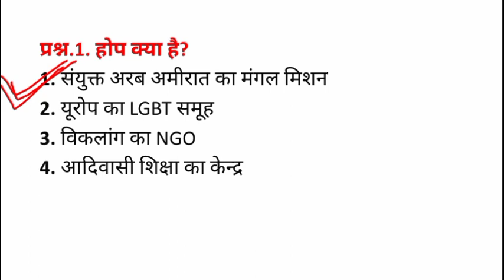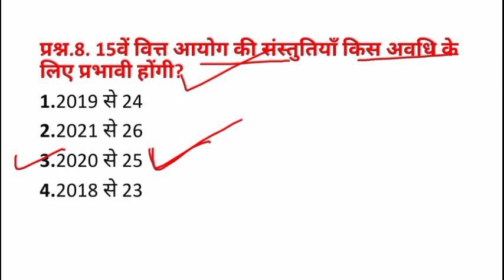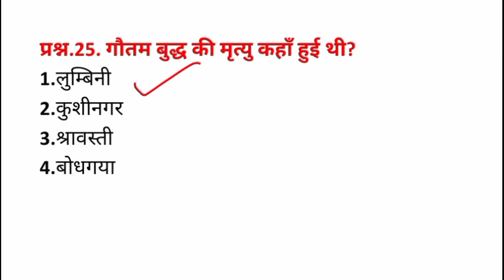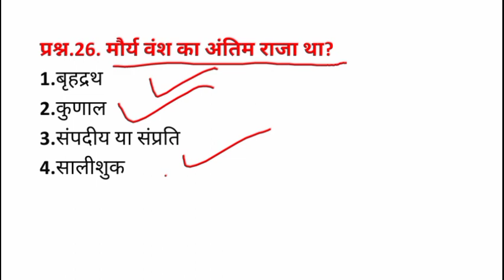सामान्य ज्ञान प्रश्नोत्तरी|Static GK/GS| Group d, NTPC,UP POLICE, Lekhpal,SSC GD, etc, Lucent gk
सामान्य ज्ञान प्रश्नोत्तरी|Static GK/GS| Group d, NTPC,UP POLICE, Lekhpal,SSC GD, etc, Lucent gk@STUDYHELPGK
is video mein vibhinn pratiyogi Pariksha mein Jaise SSC GD group D NTPC CBT 2 upsssc lekhpal SSC CGL Railway ALP technician RPF tatha sabhi exams Jin mein samanya Gyan puche jaate Hain uske liye yah video kafi Mata kaun hai to aap sabhi se nivedan hai ki is video ko pure Dhyan se dekhen aur last bar jarur dekhen aur yadi aapko yah video pasand hai to is video ko like kijiega subscribe kijiyeg aur is channel per nahin hain to channel ko bhi subscribe kar lijiyega.